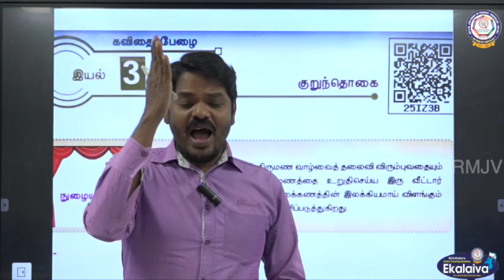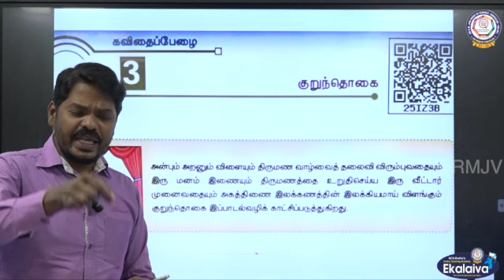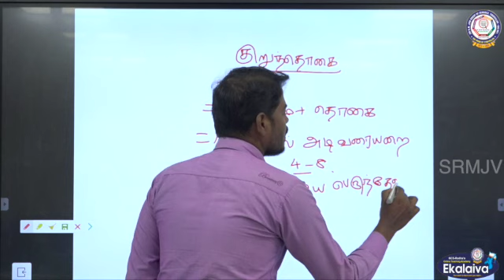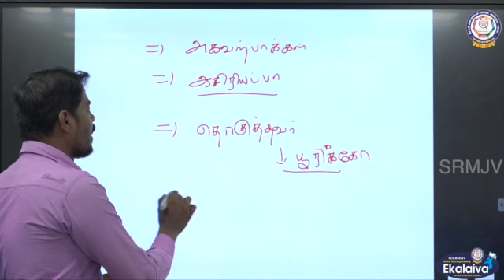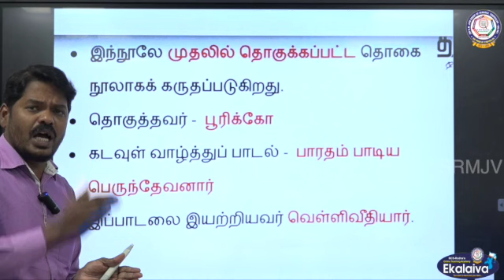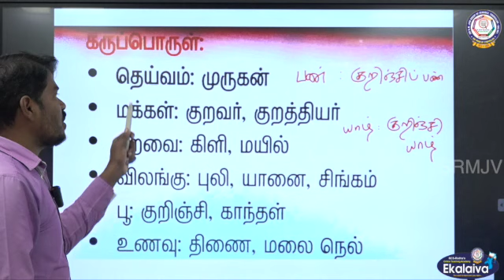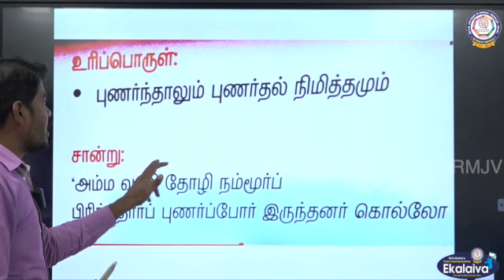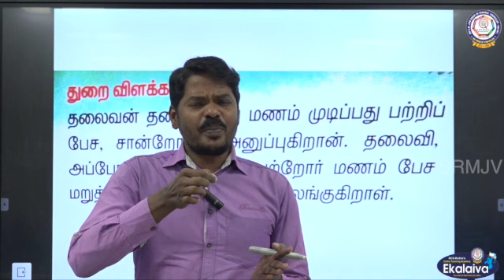XI - தமிழ்- த,நா சமச்சீர்- செய்யுள் - குறுந்தொகை பகுதி 1